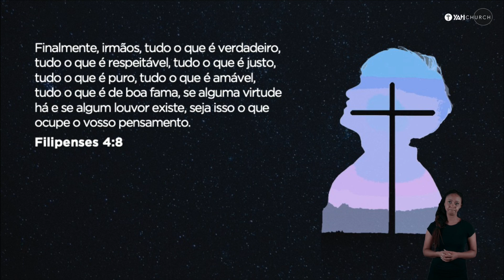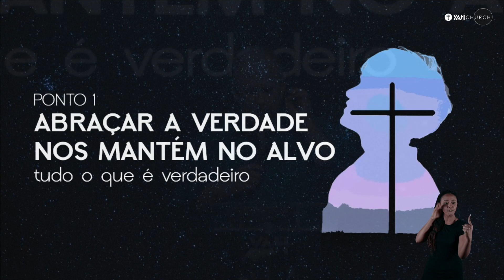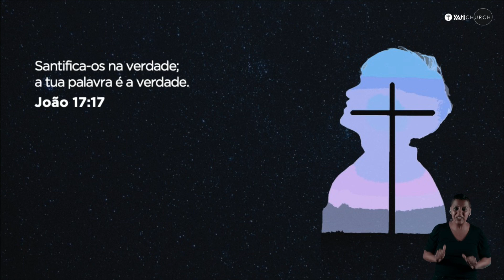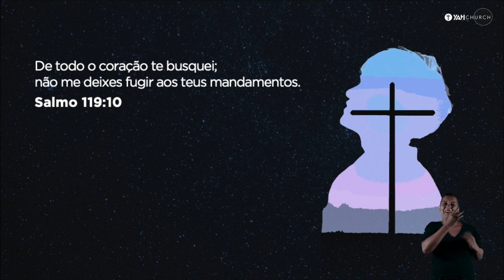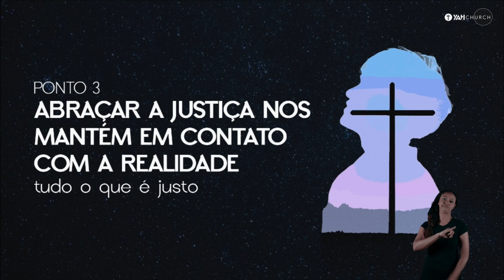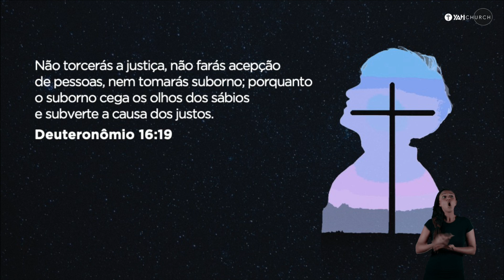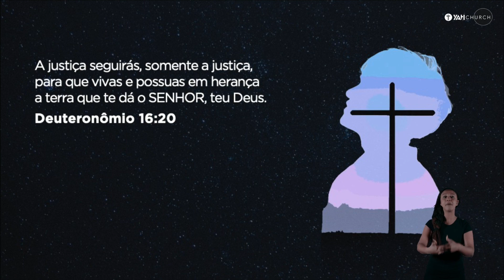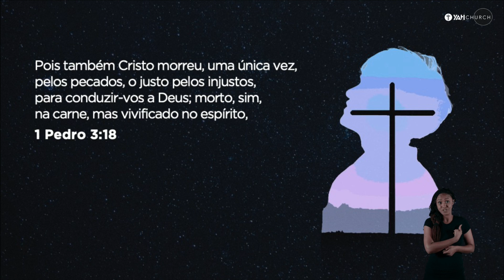O PODER DE CRISTO SOBRE A MENTE DO CRISTÃO - Parte 1 | Palavra de Hoje | Lamartine Posella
Primeira mensagem da Série: "O poder de Cristo sobre a mente do cristão", pregada pelo Pr. Lamartine Posella na YAH Church em 20 de Fevereiro de 2022 - Culto das 10h30.